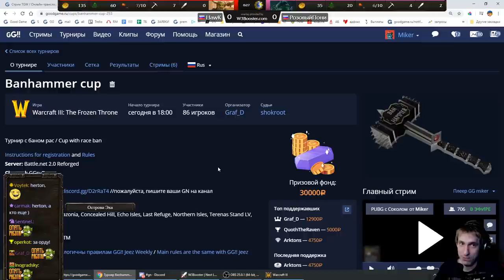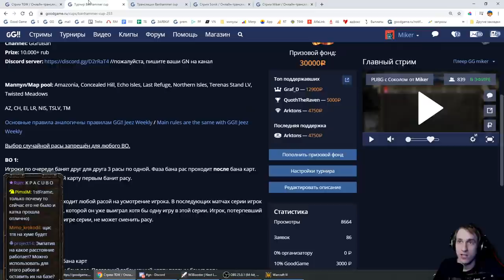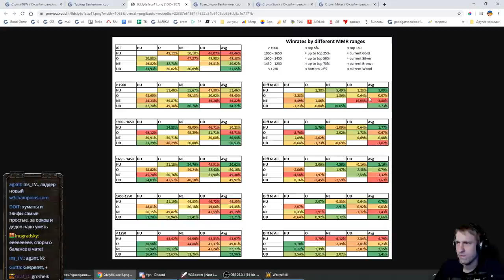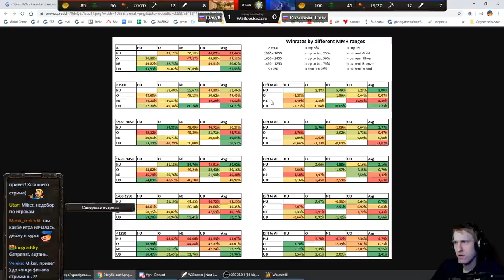HAWK (HU,ORC) vs TGW (UD,NE) WC3 Banhammer cup с Майкером